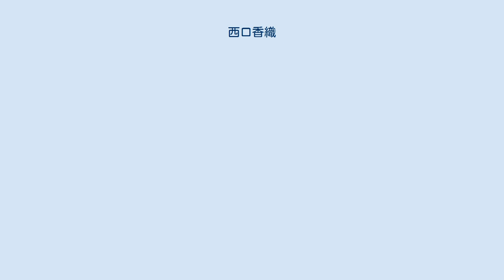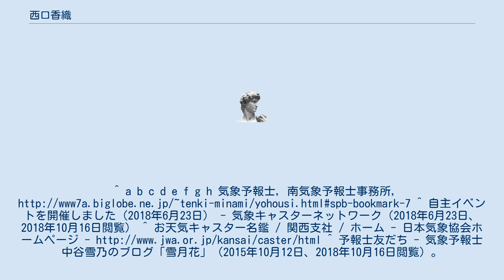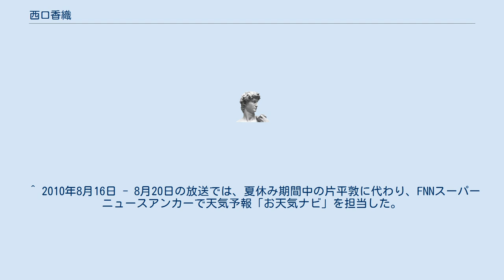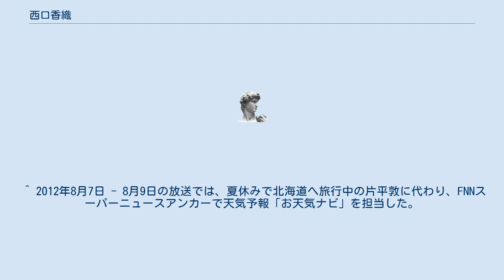西口香織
西口 香織（にしぐち かおり、7月7日。 - ）は、日本の気象予報士である。
南気象予報士事務所所属、および気象キャスターネットワークの一員である。
身長161cm。
血液型A型 広島市立舟入高等学校卒業。
 大阪赤十字看護専門学校中退。
 2008年 一般財団法人日本気象協会入職。
関西支社所属。
 2015年 一般財団法人日本気象協会退職。
 資格は、気象予報士。
 2009年4月1日から2015年3月31日まで、FNNスピーク関西ローカルパートの天気予報を担当。
 愛称は「かおりん」「ペタさん」など。
趣味はショッピング、サッカー観戦、寝ること。
特技として、いつでもどこでもすぐに寝られること、お酒を飲んでも、ほとんど酔わないこと。
 気象予報士の中谷雪乃と交友関係がある。
 ^ ✼お誕生日会✼ - 気象予報士のブログ「お天気お姉さんのプチ日記」三宅惇子（2011年7月7日、2018年10月16日閲覧）。
^ a b c d e f g h 気象予報士, 南気象予報士事務所, ^ 自主イベントを開催しました（2018年6月23日） - 気象キャスターネットワーク（2018年6月23日、2018年10月16日閲覧） ^ お天気キャスター名鑑 / 関西支社 / ホーム - 日本気象協会ホームページ ^ 予報士友だち - 気象予報士 中谷雪乃のブログ「雪月花」（2015年10月12日、2018年10月16日閲覧）。
 ^ 2009年8月26日 - 9月1日にFNNスーパーニュースアンカーで天気予報「お天気ナビ」を担当している片平敦の体調不良による休養に代わり、出演。
 ^ 2009年10月12日 - 10月16日の放送では、夏休み期間中の片平敦に代わり、FNNスーパーニュースアンカーで天気予報「お天気ナビ」を担当した。
また、西口が夏休み期間中の際は片平がKTVスピークの天気予報を担当した。
 ^ 2010年8月16日 - 8月20日の放送では、夏休み期間中の片平敦に代わり、FNNスーパーニュースアンカーで天気予報「お天気ナビ」を担当した。
 ^ 2012年8月7日 - 8月9日の放送では、夏休みで北海道へ旅行中の片平敦に代わり、FNNスーパーニュースアンカーで天気予報「お天気ナビ」を担当した。